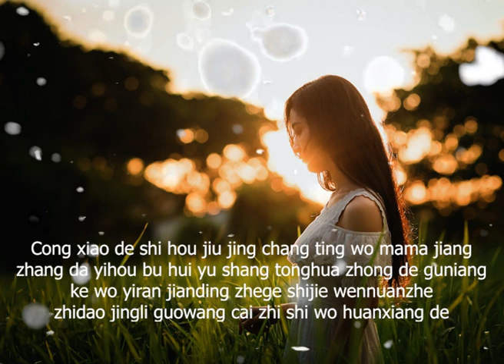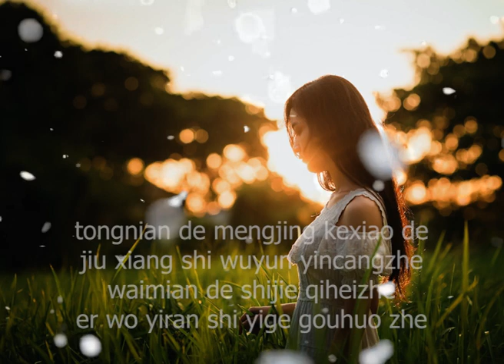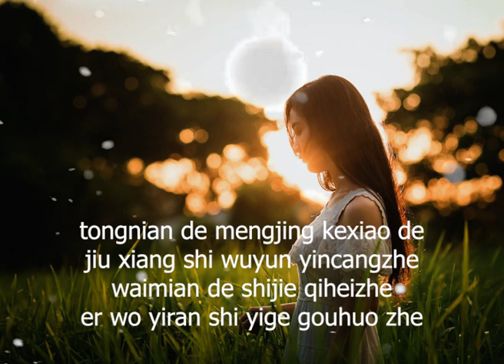Lirik Lagu Mandarin 媽媽的話 Mama De Hua - Cover By 蘇星婕 Shu Xing Jie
Cong xiao de shi hou jiu jing chang ting wo mama jiang
zhang da yihou bu hui yu shang tonghua zhong de guniang
ke wo yiran jianding zhege shijie wennuanzhe
zhidao jingli guowang cai zhi shi wo huanxiang de

tongnian de mengjing kexiao de
jiu xiang shi wuyun yincangzhe
waimian de shijie qiheizhe
er wo yiran shi yige gouhuo zhe

shuozhe shuozhe xingkong turan bian cheng heise
xiangzheng gouhuo de wo ye hui bian de tuisuo
wo ceng panwang fanxing wo cai jianding de huozhe
jie xialai de gushi man man zixi ting wo shuo

zhe yici wo gaobie guxiang ta shang wo de liulang
wuzhi he jiuwei de lixiang xiang qidai zai qianfang
mama dehua chongchi mengxiang wo bu hui zaidu fang huang
rujin wo beifule xinyang jianjian yuanlile jiaxiang